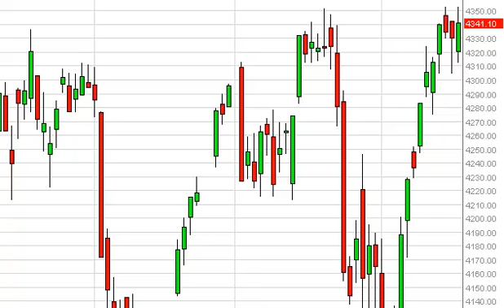CAC 40 Technical Analysis for February 20, 2014 by FXEmpire.com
- February 20, 2014 index daily technical analysis for the CAC. Find more information about Forex and Commodities News Technical Analysis Fundamental Analysis and Brokers on FX Empire